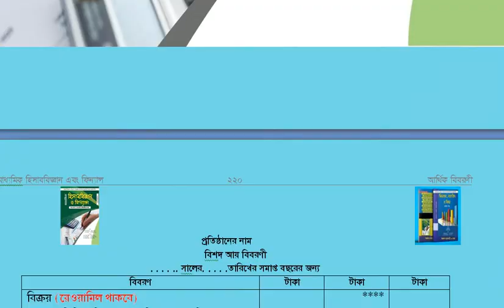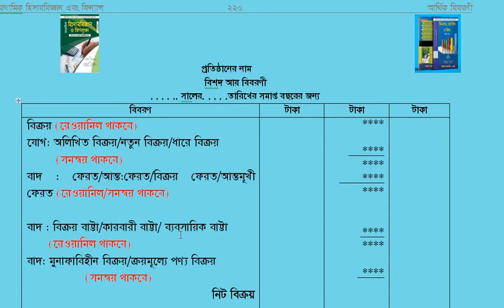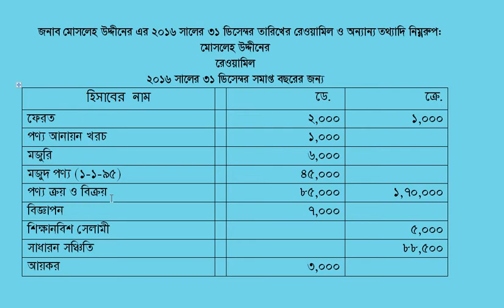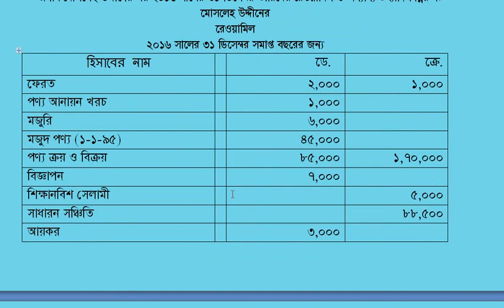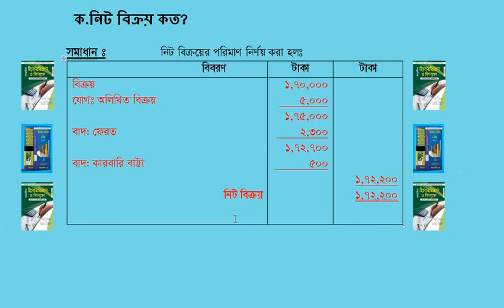আর্থিক বিবরনী শেখার কৌশল (নিট বিক্রয় সম্পর্কে)-পর্ব ১ (লেকচারারঃ সুজন আহমেদ)